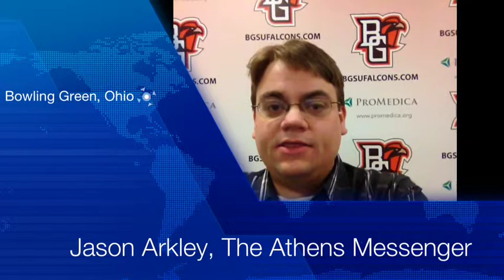Cats drop MAC opener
Ohio University men's basketball stopped 67-57 at Bowling Green